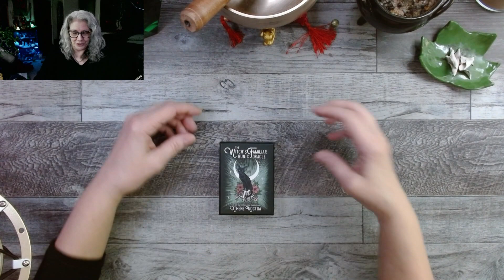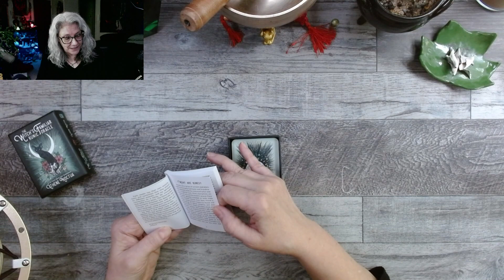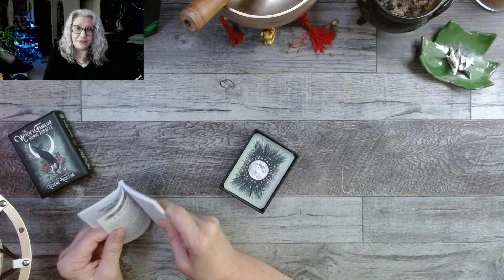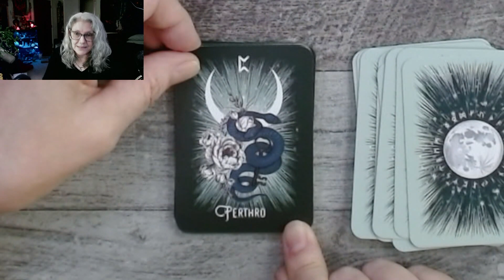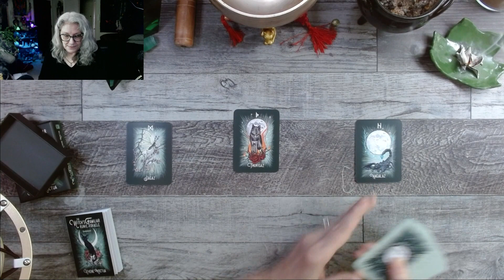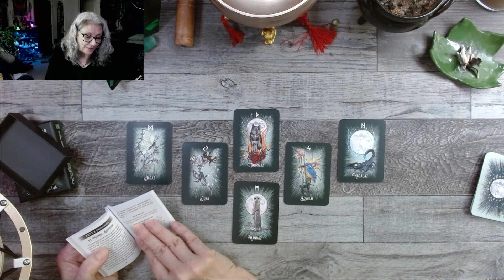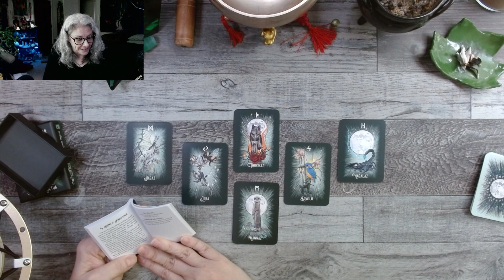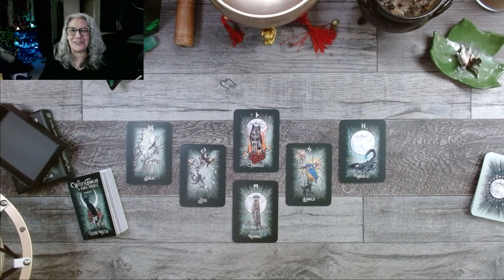The Witch's Familiar Runic Oracle Deep Dive Test Drive